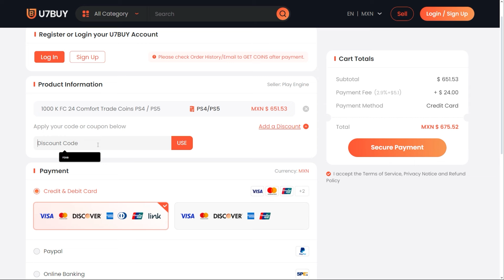¿VALE LA PENA DESBLOQUEARLA? | BACHA FUTTIES 95 REVIEW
El dia de hoy analizaremos a BACHA 95 EN EAFC 24!!

¿VALE LA PENA BACHA 95 EN FIFA 23?

BACHA 95WORTH IT
EAFC BACHA 95 WORTH IT
EAFC BACHA  VS HAVERTZ
EAFC  BACHA  VS ROLFO
EAFC  BACHA VS DE PAUL
EAFC  BEST DEFENDERS
EAFC  BEST CB
EAFC  BEST PREMIER LEAGUE MIDFIELDERS
EAFC  BEST PREMIER LEAGUE DEFENDERS
EAFC  VALE LA PENA BACHA
EAFC  MERECE LA PENA BACHA
EAFC  MEJORES JUGADORES PREMIER LEAGUE
EAFC  MEJORES DEFENSAS DE  LA PREMIER LEAGUE
EAFC BACHA  VS CAPDEVILA
EAFC  BACHA 95
EAFC  BACHA R4VIEW
EAFC  BACHA RESEÑA
MERECE LA PENA BACHA
VALE LA PENA BACHA  95
IS BACHA 95 WORTH IT
BACHA  95 RESEÑA
RESEÑA BACHA 95